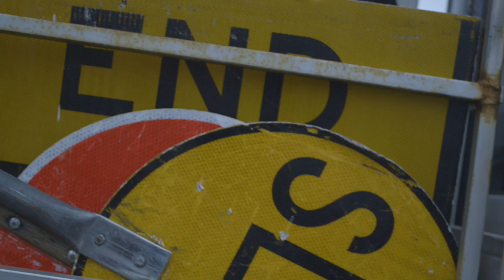Altus Traffic Worker of the Year Video - 2019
Cinematography & Direction by Adam J Marsh of Moment 2 Moment

Shot on Canon C500 with Leica R Lenses